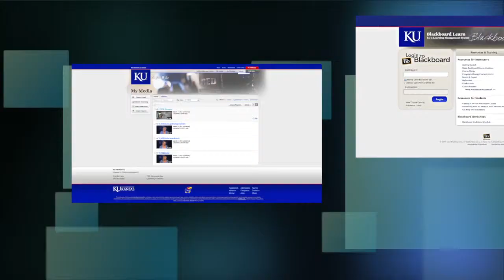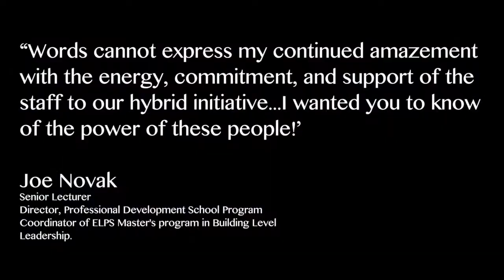The University of Kansas, Center for Online & Distance Learning Promo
This video is about the Center for Online & Distance Learning at the University of Kansas.